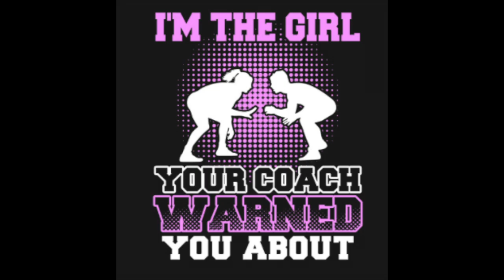Alyssa Santiago's Wrestling Season 2019 2020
Brantley County High School Wrestling, Seniors 2020, BCHS, Herons, BCHS, Girls Wrestling, Nahunta, GA